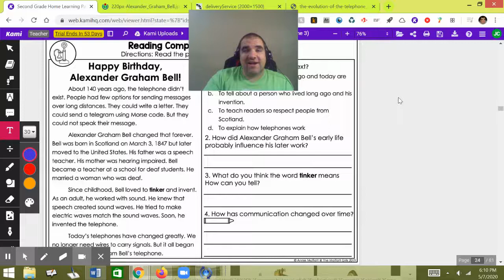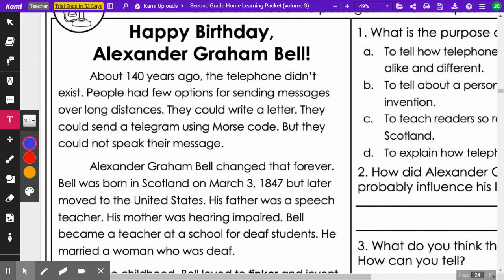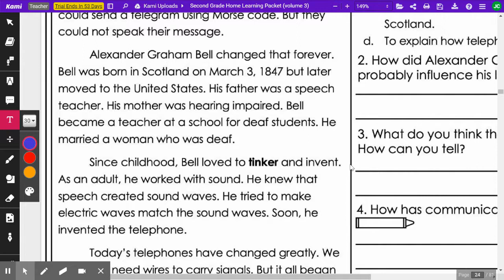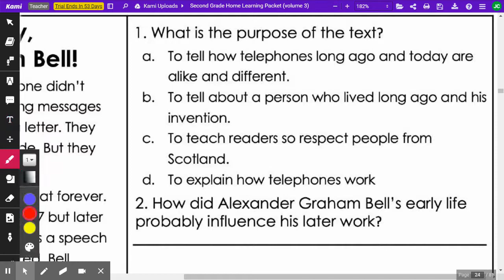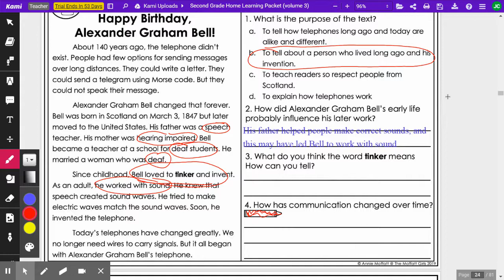Alexander Graham Bell Comprehension Check; Day 4, Page 5, Week 1